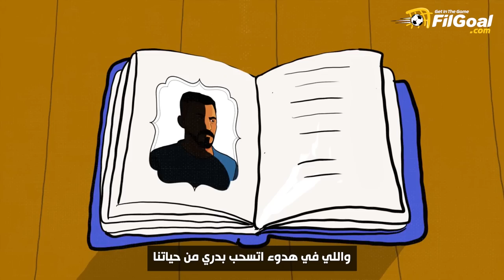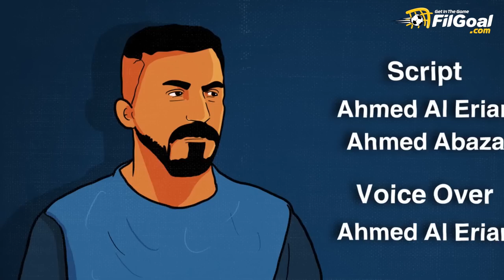كوميك بوك - حكاية حسام عرفات التي وضعته في منزلة المُلهمين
ملايين وشهرة وسعادة دا الجانب الظاهر في حياة اللاعبين
ولكن في الظل، هناك جانب فيه فرحة.. وحزن 🙏

حكايتنا مع لاعب كان بطل في حكايته، جوانب في مسيرته استحقت السرد 👋

قصة حسام عرفات التي وضعته في منزلة المُلهمين